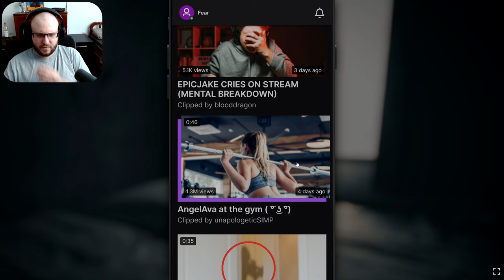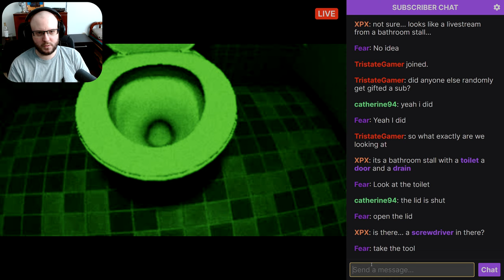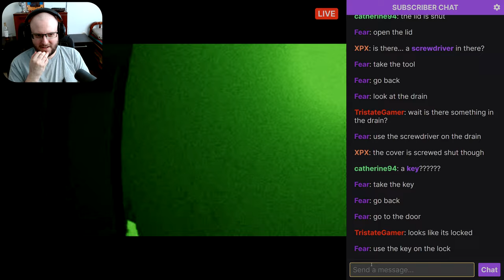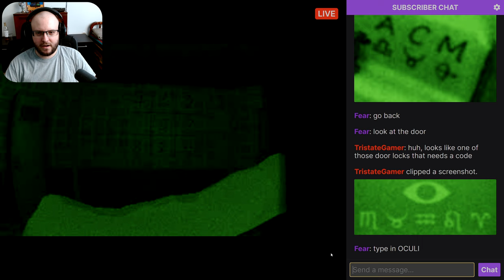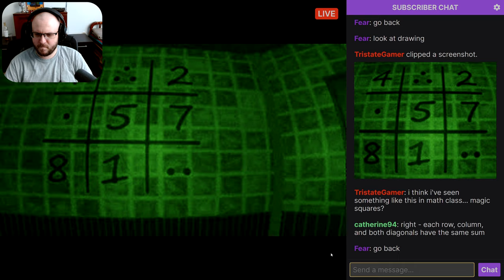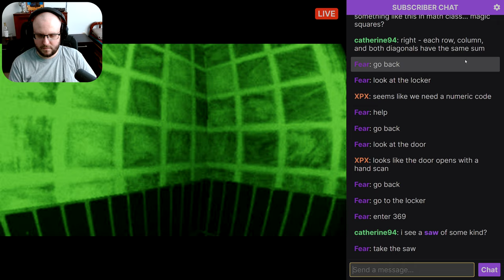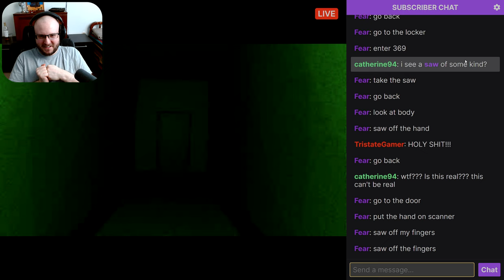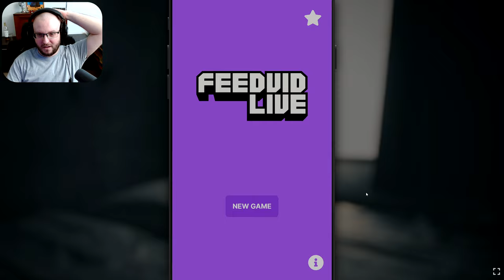Creepy And Fun Interactive Stream!! │ FeedVid LIVE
FeedVid Live is taking place in an unusual livestreaming app.
➞ NEON Member of the month JenniTheJedi!
Please check out her channel and drop her a sub!